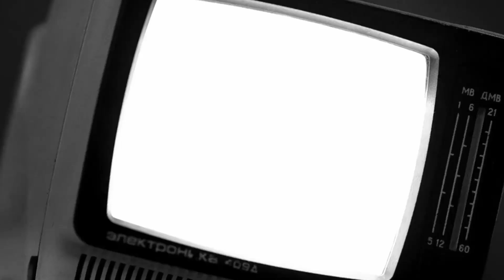Career Alpha | KSP | EP01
Space; the final source of income.

Look me up on Steam!

Streaming Gear:
Arctis 3 (White) Headset

PC Hardware:
Logitech 502 SE Hero
CPU Cooler
M.2 SSD
2.5" SSD
About the game:
In Kerbal Space Program, take charge of the space program for the alien race known as the Kerbals. You have access to an array of parts to assemble fully-functional spacecraft that flies (or doesn’t) based on realistic aerodynamic and orbital physics.